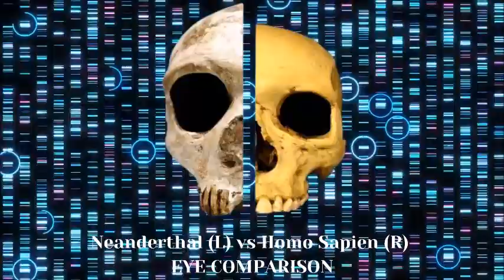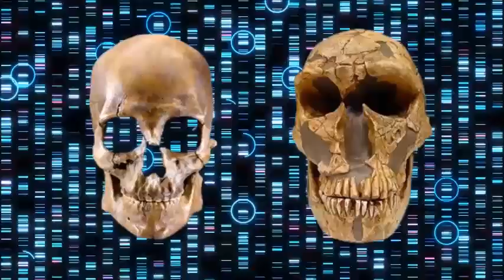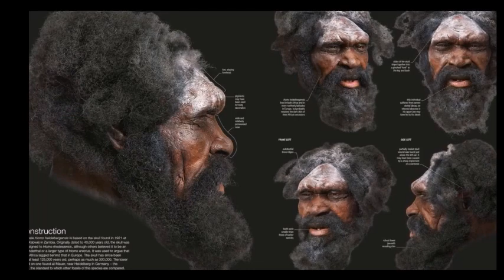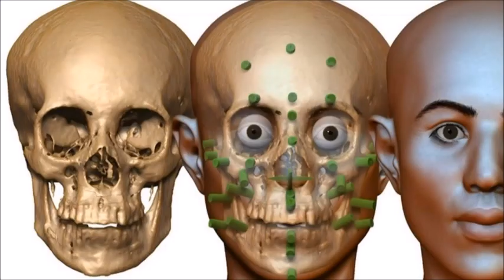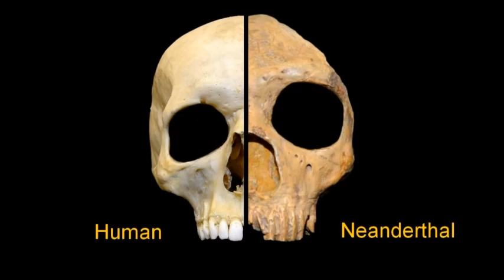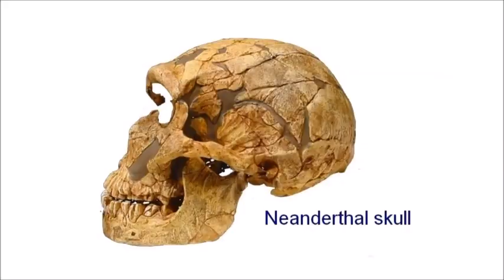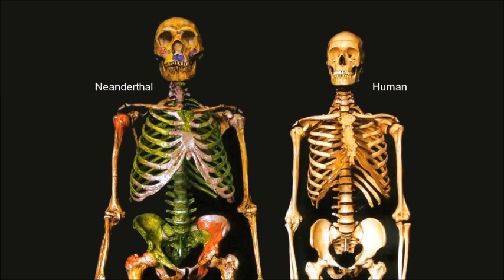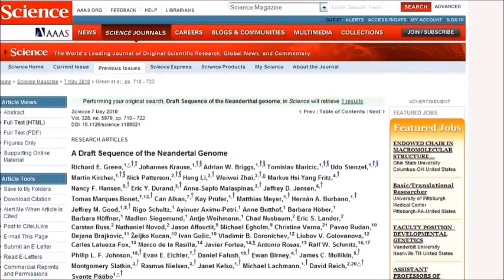Neanderthal Genes, Antisocial Behaviour and Psychopathy: A Carnivorous Predator in our Ancestral DNA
Danny Vendramini: "Them and Us: How Neanderthal predation created modern humans"
"Neanderthal DNA has subtle but significant impact on human traits"
Laura Knight-Jadczyk: "The Golden Age, Psychopathy and the Sixth Extinction"

TRUMAN CASH EBOOKS:
"The Matrix Revealed. Book 2. The Eye of Ra"
"The Matrix Revealed. Book 1. The Programming Of A Planet"

MUST WATCH - Psychic project on "Freedom from Soul-Loosh Harvesting"!!!

Reddit post: "I've researched the afterlife for nearly 10 years. I am convinced that Reptilian beings are REAL and that the tunnel of light that people see when they die is a trap."